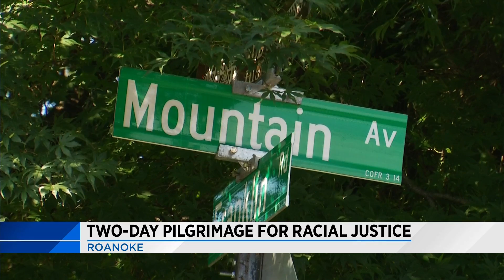Two-day pilgrimage for racial justice